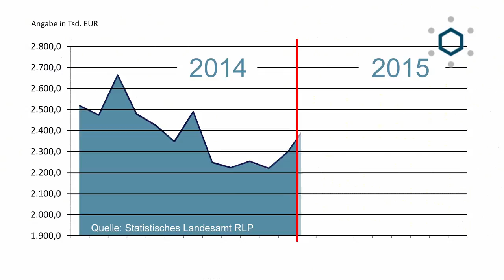Pressekonferenz 2015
Zur jährlichen Pressekonferenz stellten die ChemieVerbände Rheinland-Pfalz nicht nur die Wirtschaftszahlen. Schwerpunkt war das Thema Innovationen. So wurden Produkte vorgestellt und die politischen Rahmenbedingungen erläutert, unter denen die Betriebe forschen und produzieren. Essenz: Wir brauchen ein Schulfach Wirtschaft als Basis für viele weitere Kompetenzen.